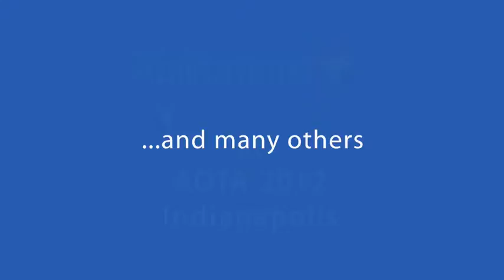And the Winner is...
Abilitations AOTA Give Away 2012